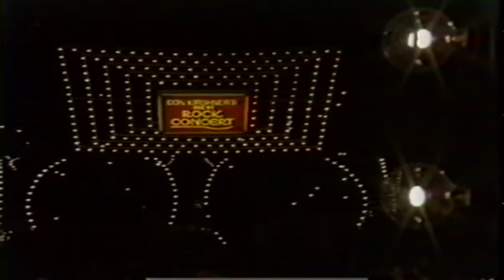Pattie LaBelle the Labelles concert